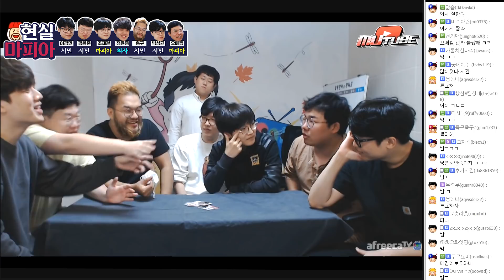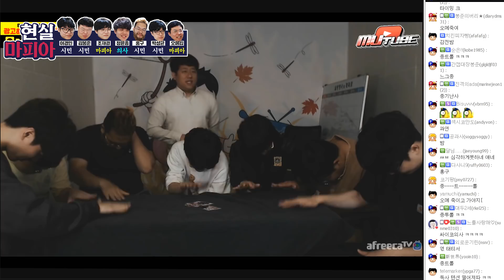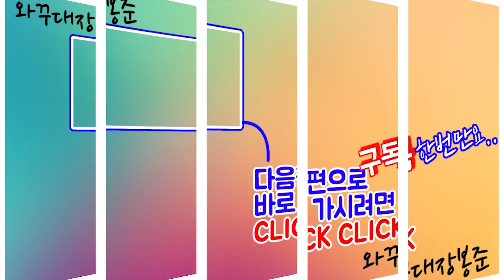마피아게임 안에 싸이코가 있을때ㅋㅋㅋ 절대 따라하지마세요 ★개꿀잼 보장★